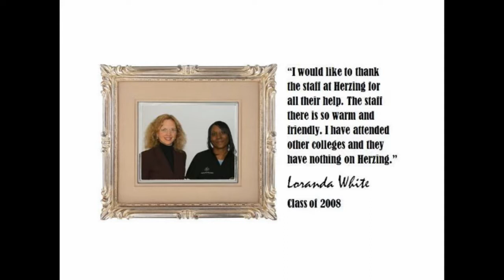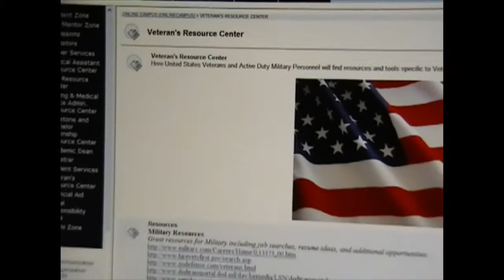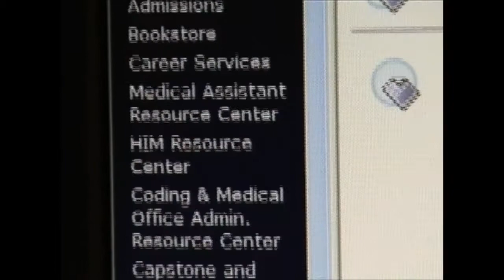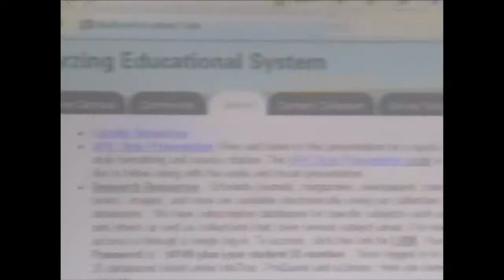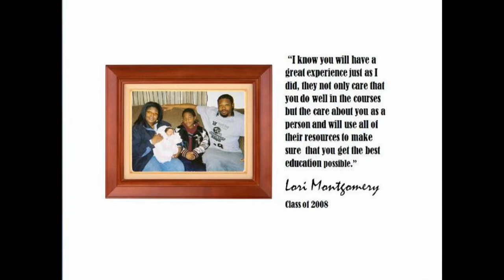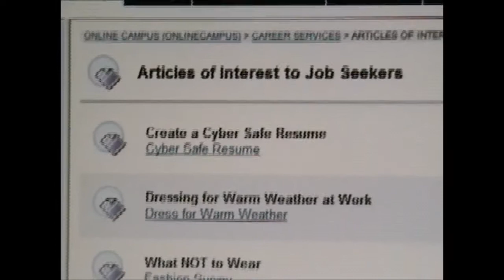Herzing University Online Annual Meeting Video